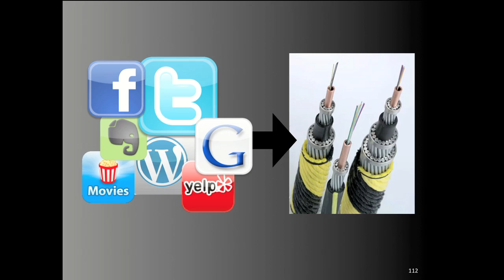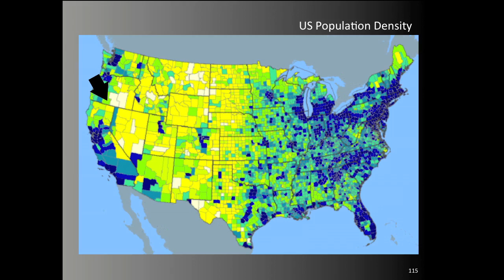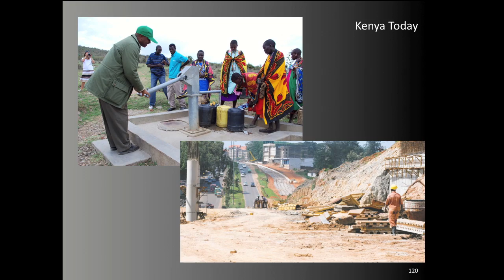The Data Supply Chain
Claire Hunsaker presents, "The Data Supply Chain", at Strata Ignite 2011